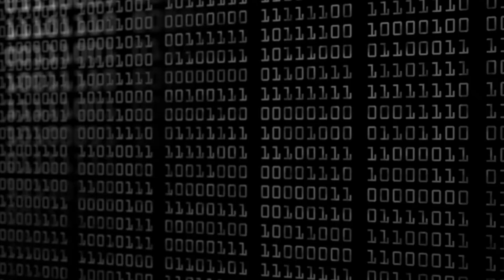IT Policies and Procedures you need!! The IT ACCEPTABLE USE POLICY [ICT AUP]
🎓 LEARN MORE TECH:
➤ Learn homelab - How to Setup Your Own Lab!